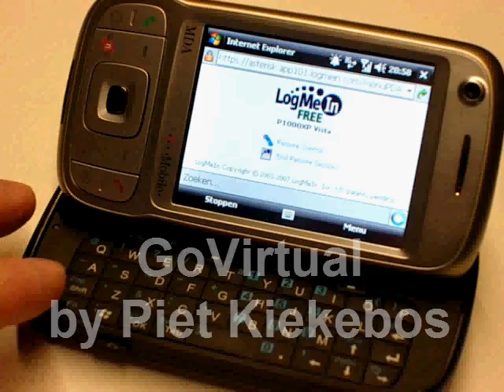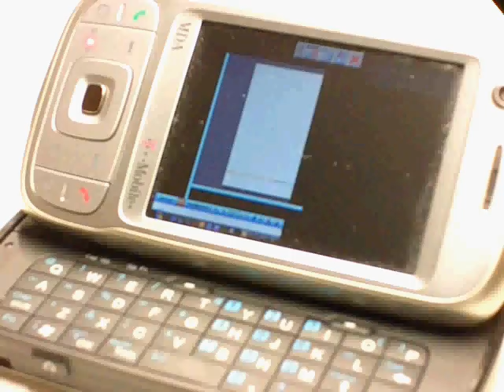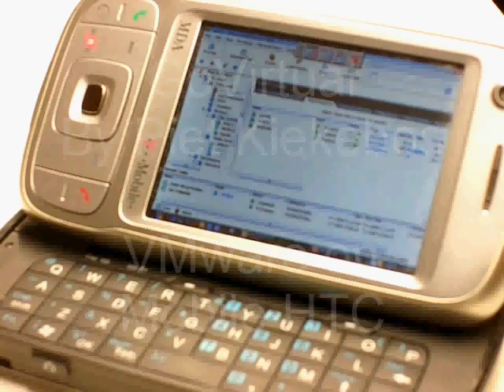GoVirtual VMware Mobile - By Piet Kiekebos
Mobile Phone remote connection to Vista workstation (virtual machine) over a flatfee GPRS connection. Managing a VMware virtual Infrastructure.
Used: MDA Vario III (HTC) - T-Mobile Web&Walk - LogMeIn agent on MS Vista - LogMeIn Control on Mobile6 - VMware 3.5 and VC 2.5